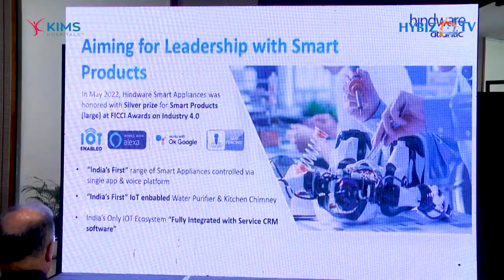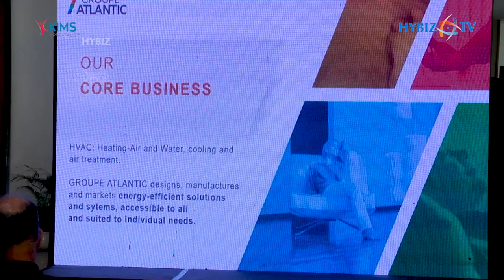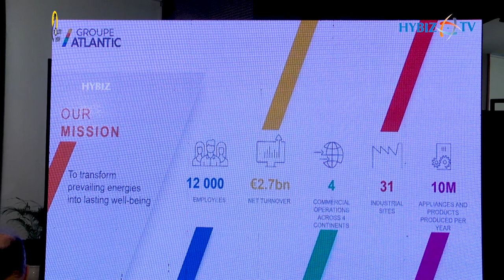Hindware Atlantic | Hintastica Pvt Ltd announced production of Water Heaters In Telangana | Hybiztv